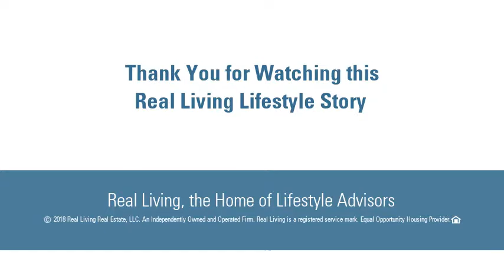831 Chapel Street, New Haven, CT 06510 - MLS #170093362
Street level store front in the heart of Downtown New Haven between Church Street and Orange Street. Convenient location with high visibility and plenty of foot traffic. Easily accessible from all major highways, train station and Yale shuttle.